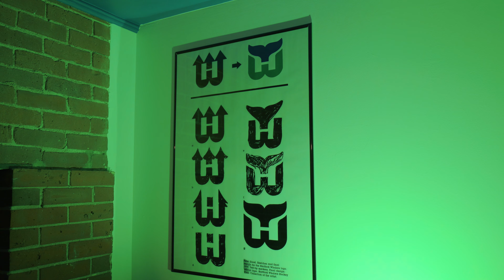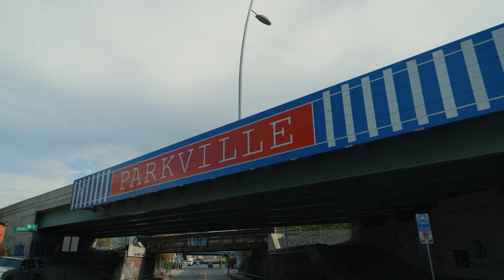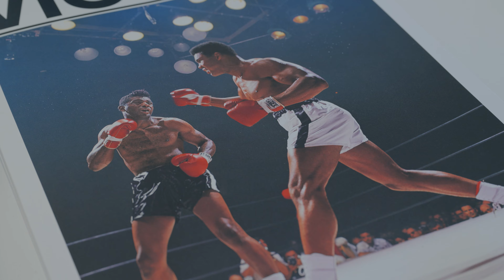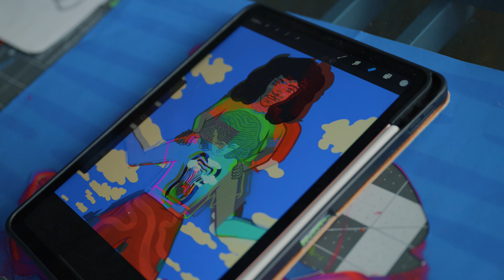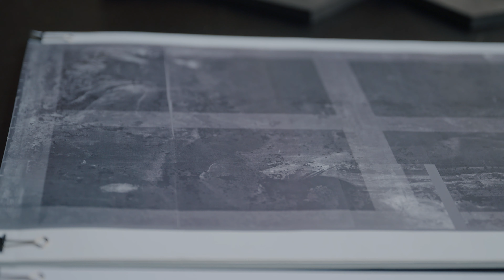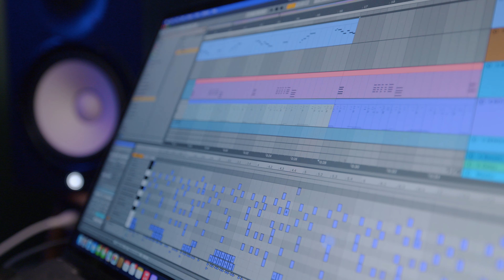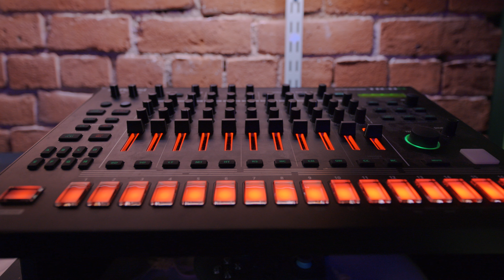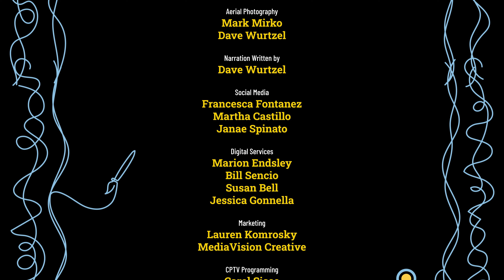Where ART Thou? | Hartford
Ray visits The CAF a boutique and hub for local creatives. Muralist and graphic designer Lindaluz Carrillo discusses the spiritual side of creativity. Producer and artist Dom McLennon shares what he learned from a decade in the music industry and why starting his own creative agency is essential. Plus, a look at how centuries old paintings are restored at The Wadsworth Atheneum.